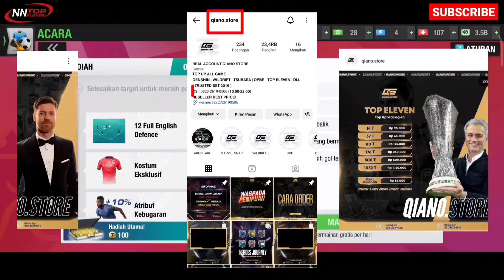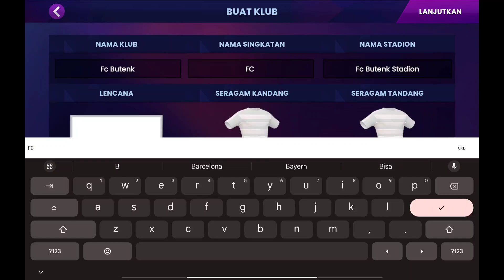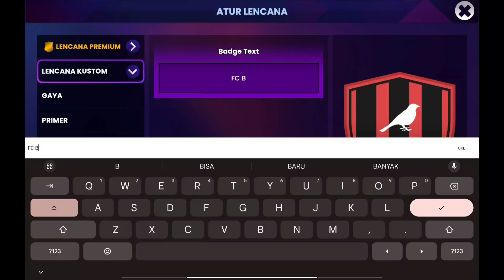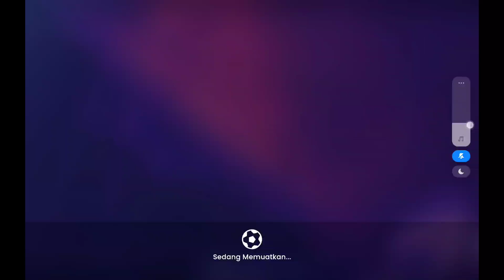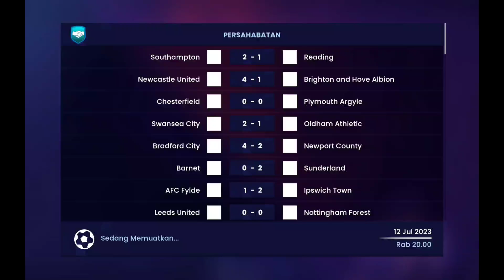SOCCER MANAGER 2024 Rilis Dengan Grafik Yang Lebih Realistis⁉️Gameplay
SOCCER MANAGER 2024 Released With More Realistic Graphics⁉️Gameplay

14T : 25.000
37T   : 65.000
80T   : 125.000
176T  : Rp240.000
500T  : Rp600.000
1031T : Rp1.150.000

14T : 27.500
37T : 70.000
80T : 135.000
176T : 275.000
500T : 660.000
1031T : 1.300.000